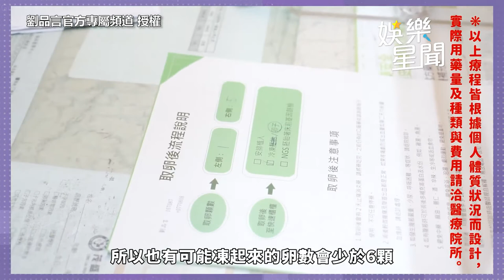嗨曬超音波照！劉品言打排卵針迎接喜訊 郭書瑤頭痛曝心聲｜娛樂星聞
@EstherLiu88 授權